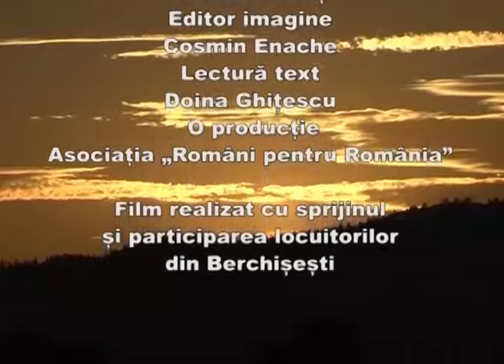FILM BERCHISESTI FARA PRIMARITA